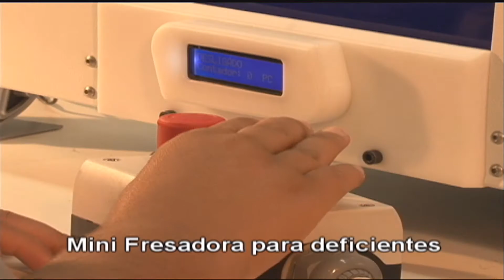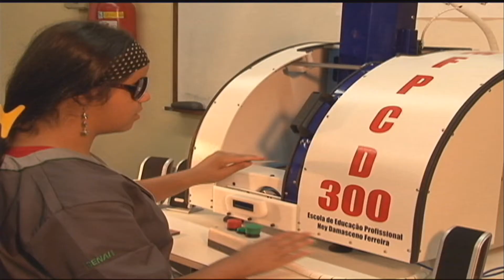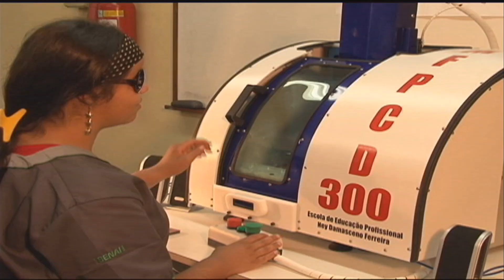Quadro Inovação - Jornal Futura 22/01/2013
De olho na legislação brasileira que obriga as empresas a terem um percentual de funcionários que tenham algum tipo de deficiência, o Senai do Rio Grande do Sul desenvolveu um equipamento exclusivo para cegos: é uma mini fresadora que corta, fura e executa outros pequenos serviços.